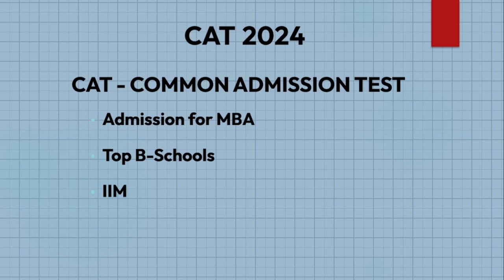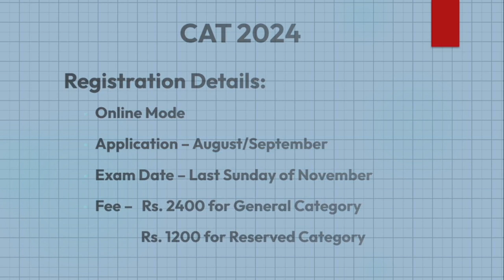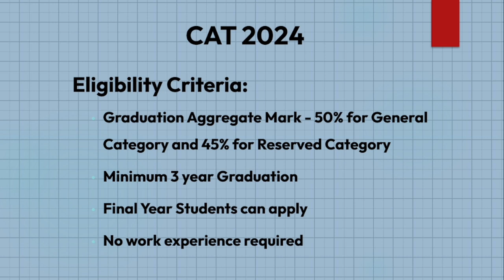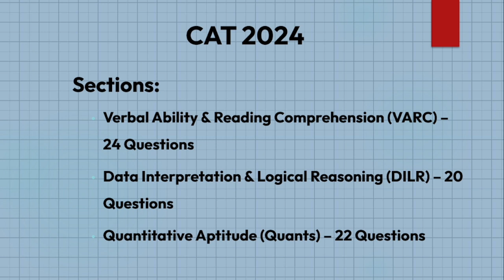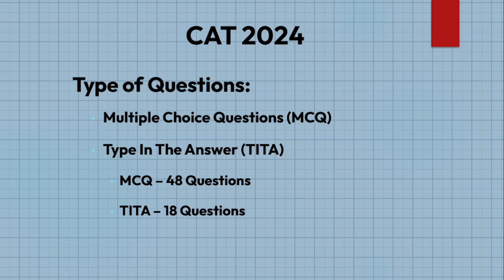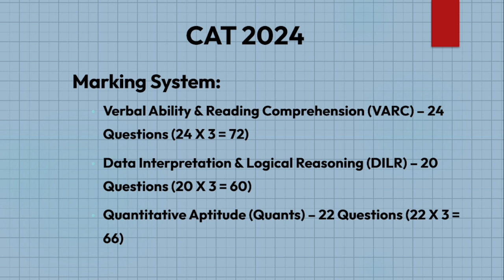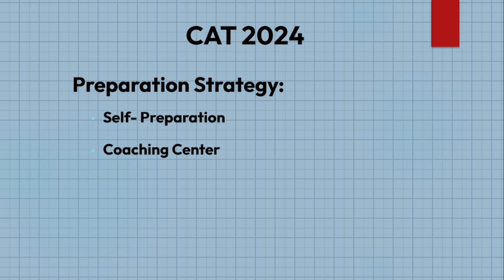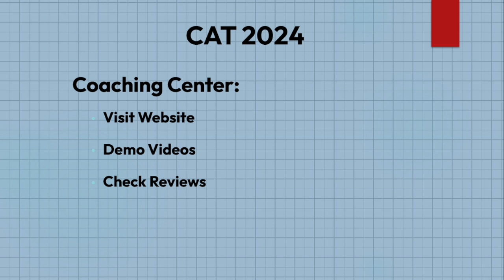All About CAT 2024 - Exam Date, Syllabus, Eligibility, Preparation Tips, Question Pattern in English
Everything about CAT 2024 | CAT Exam Complete Details in English

In this video, we have discussed full details of CAT 2024 examination details. In addition to that, we discussed preparation strategy.

For Self Preparation you can visit this website for books which is useful for CAT aspirants to clear CAT
Exam.

Best Books for CAT Preparation from OSWAAL BOOKS:

What is CAT Exam?
The Common Admission Test (CAT) is India’s most prestigious national-level entrance examination, which permits aspirants to get into top management institutes. There is no doubt that it is the biggest MBA entrance test in the country. The IIMs (Indian Institute of Management) conduct this Common Admission Test annually on a rotational basis. IIM Bangalore was the conducting body for CAT 2022. For CAT 2023 IIM Lucknow will be the conducting body . The CAT exam is divided into three sections, namely Verbal Ability and Reading Comprehension (VARC), Data Interpretation and Logical Reasoning (DILR), and Quantitative Ability (QA). Each section is timed for 40 minutes, making for a total exam duration of 2 hours

VIDEO TIMESTAMPS:

00:00 - Intro
0:52 - Registration Details
1:27 - Eligibility Criteria
2:32 - Syllabus
3:21 - Sections
3:54 - Types of Questions
4:35 - Marking System
5:08 - Section wise Marks
5:51 - Preparation Strategy
7:54 - Outro

Happy Learning!!!